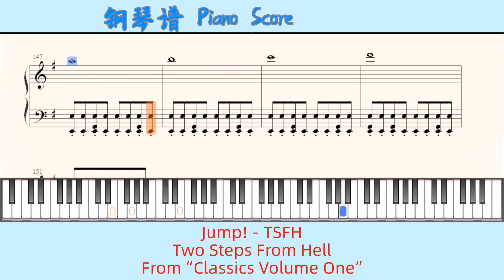Jump! - TSFH🎹Piano Score钢琴谱 指法Two Steps From Hell🎹From “Classics Volume One”